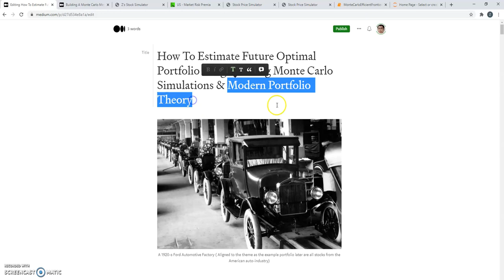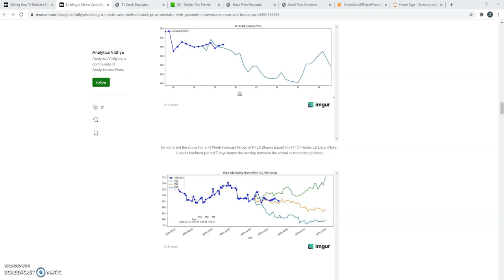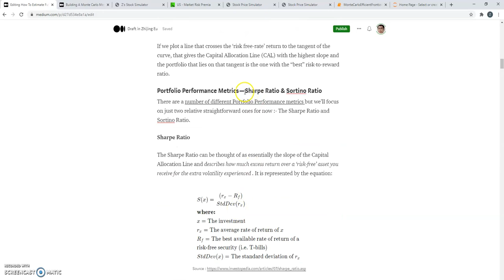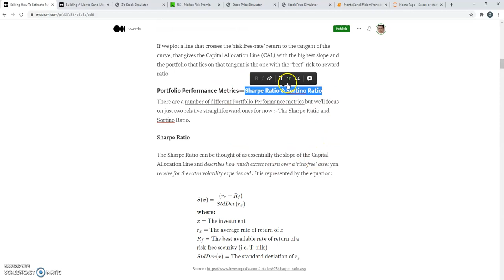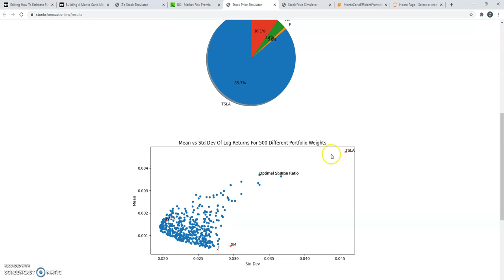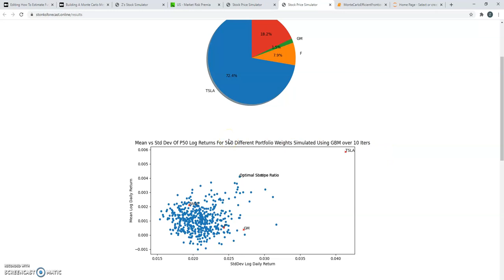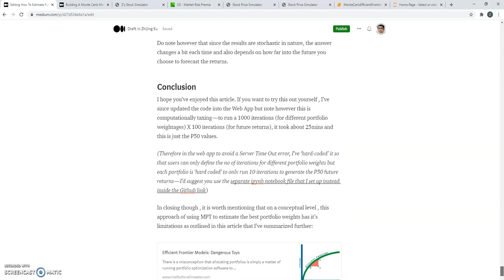Stock Portfolio Optimisation Using Modern Portfolio Theory & Monte Carlo Simulations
This video describes how I used Python code to estimate the portfolio weights with the 'best' risk-reward trade off for a given set of stocks